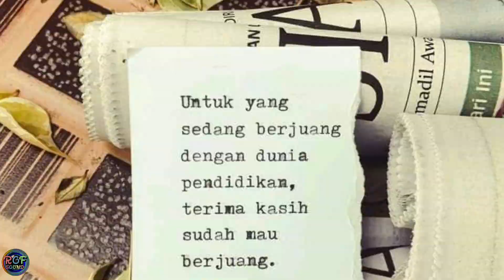TUGAS DIKLAT || PELATIHAN MANAJERIAL KEPALA SMK KELAS A || BBPPMPV BMTI BANDUNG 2022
video ini dibuat dalam rangka memenuhi tugas diklat PROGRAM PENINGKATAN KUALITAS DAN KOMPETENSI
PENDIDIK DAN TENAGA KEPENDIDIKAN VOKASI
PELATIHAN MANAJERIAL KEPALA SMK yang diselenggarakan oleh BBPPMPV BMTI Bandung tahun 2022.
penggarapannya sangat dikejar² deadline.
so maklum terlihat ngantuk n kurang kopi.
semoga kedepannya lebih n lebih baik lagi.
tetap semangat!!
fighting!